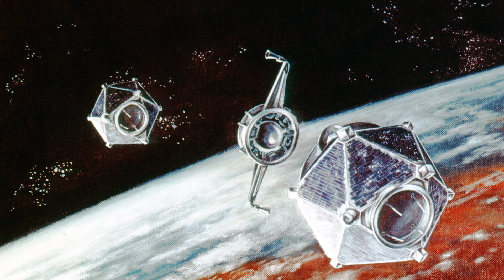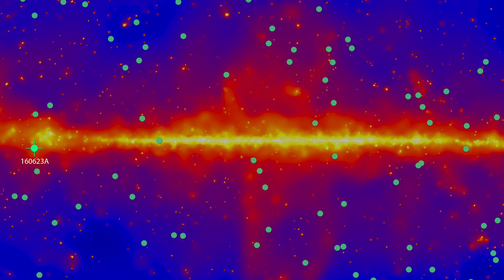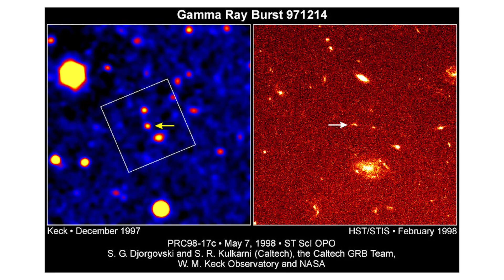The Mysterious & Deadly World of Gamma Ray Bursts...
Gamma-ray bursts pose to be one of the most terrifying, if not electrifying, happenings in space, leaving behind an afterglow of any wavelength you can length of, whether it’s X-ray, ultraviolet, optical, infrared, microwave or radio. They’ve only been studied for about 55 years now, making their mystery all the more fascinating, worthy of a deeper dive into the royalty of superluminous explosions known as gamma-ray bursts.

0:00 Introduction
1:34 Red Scare Serendipity
4:29 Modern Day Developments
7:11 Three’s Company
10:15 A Burst in the Past
13:28 A Burst in the Future